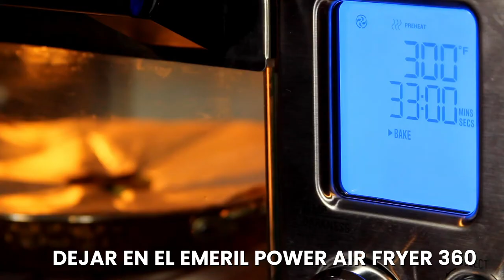Prepara una Ratatouille de película con una freidora de aire.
En esta oportunidad haremos una Ratatouille
de película, será perfecto para acompañar tus
comidas. En esta receta usaremos el Sumo Slicer
para cortar de manera precisa nuestros
vegetales y los hornearemos en la Emeril
Power Air fryer 360.